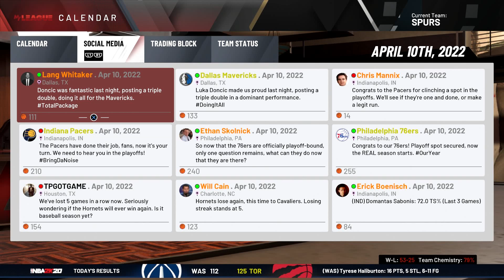CRAZY PLAYOFF RUN!! | NBA 2K20 SAN ANTONIO SPURS MYLEAGUE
The San Antonio Spurs have had a crazy regular season, but lets see if they can take over and dominate the playoffs as well.
Lets get 90+ LIKES for Episode #11